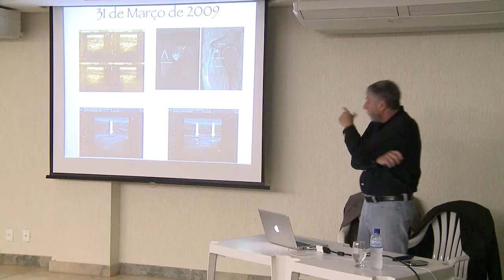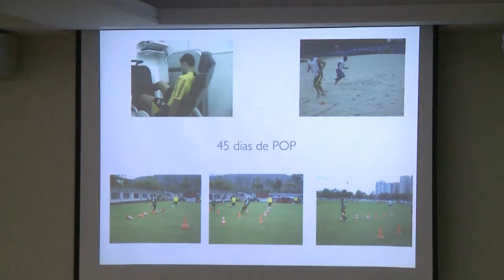ARQUIBANCADA PGM 26 HD